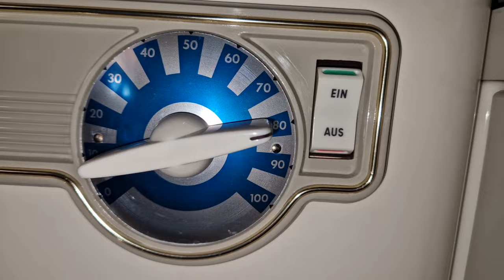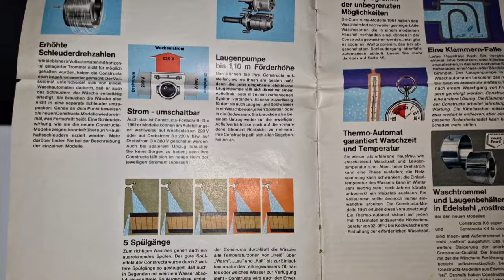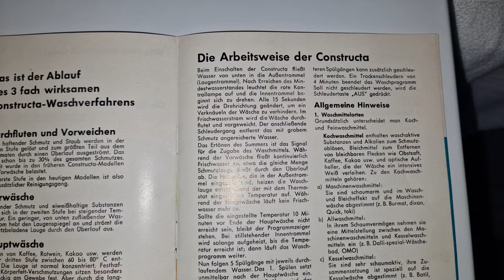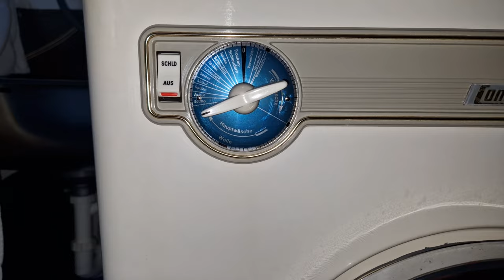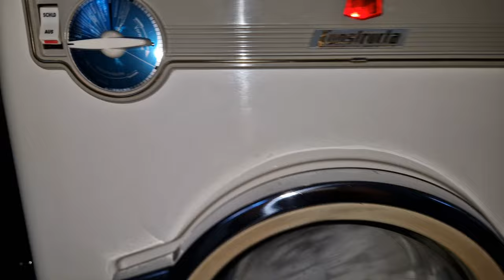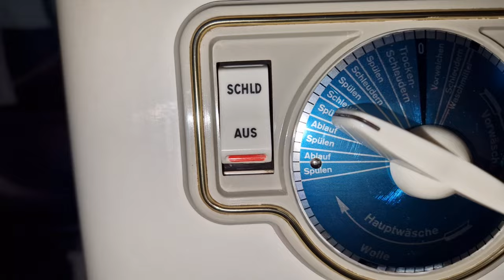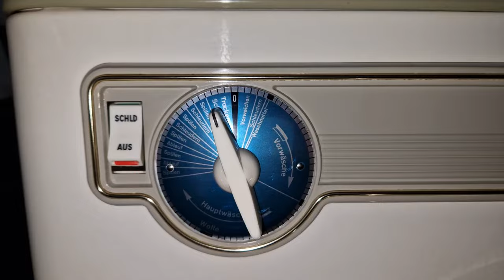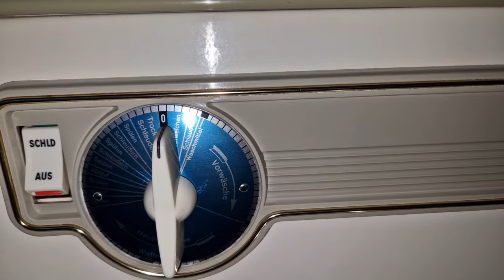Constructa K4 FS Modell 61 Waschmaschine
Diese Constructa K4 ist aus der Modellreihe 61 und Baujahr 1962.
Für die damalige Zeit ein extrem hochwertiges Gerät mit Edelstahl-Laugenbehälter, ohne Bodenbefestigung und Schleudern ca 700 U/min. Heizung mit 3KW, wahlweise 230V oder 400V elektronischer Anschluss.
Das Geräusch am Videobeginn ist ein Summer, der den Zeitpunkt der Waschmittelzugabe bekannt gibt, wenn man das Programm mit Vorweichen (ohne Waschmittel) beginnt.
Die Maschine hat noch das typische Constructa Strömungsverfahren in der Vorwäsche und im Spülen - Wasserzulauf von der Unterseite des Laugenbehälters und über eine zusätzliche Überlauf-Pumpe wird das Wasser oben langsam wieder weggepumpt. Der Gedanke war, den gröberen Schmutz in der Vorwäsche so besser auszuspülen (auszuströmen) und im Spülen ein besseres Ergebnis zu erzielen.

This Constructa K4 is model series 61 and was built in 1962.
For that time, it was an extremely high-quality device with a stainless steel tub, no base attachment and a spin speed of approx. 700 rpm. Heating with 3KW, either 230V or 400V electric connection.
The sound at the beginning of the video is a buzzer that announces the time to add detergent when you start the program with presoak (without detergent).
The machine still has the typical Constructa flow process in pre-washing and rinsing - water inlet from the bottom of the tub and the water is slowly pumped away again at the top via an additional overflow pump. The idea was to rinse out (flow out) the dirt better in the pre-wash and to achieve a better result when rinsing.